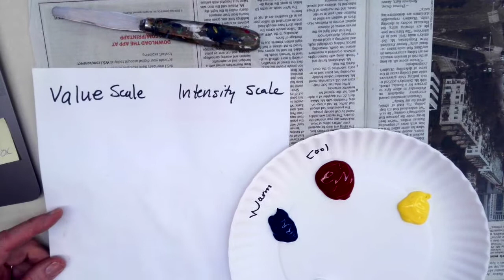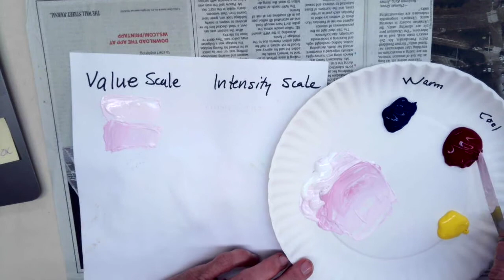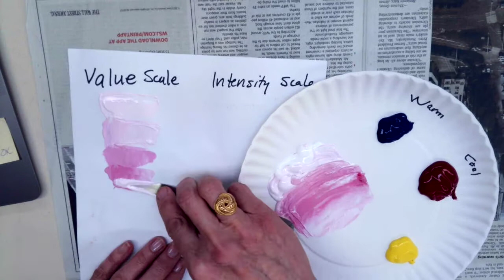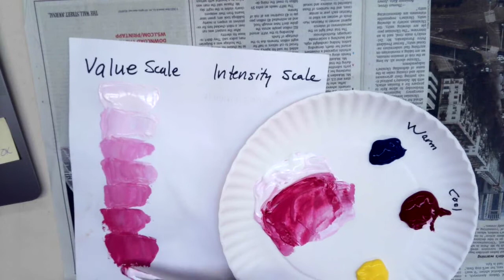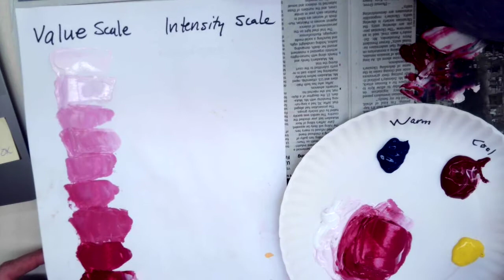Value and Intensity Scale